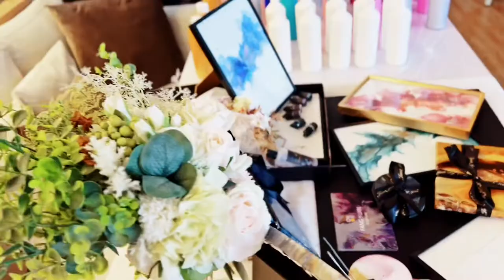方圓雕塑 流動畫團體課IN遠雄幸福成F版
「流動畫」

方圓雕塑
生活 . 藝廊 . 繪畫的複合式空間

更多資訊